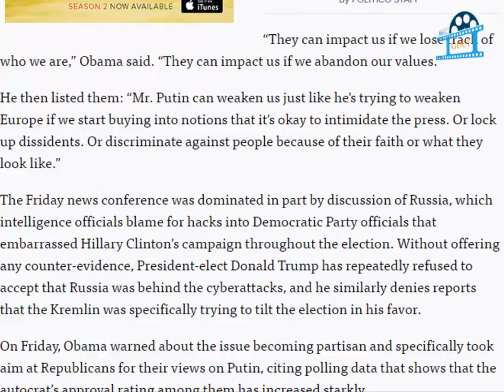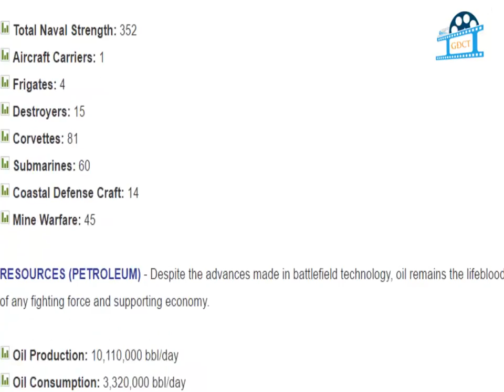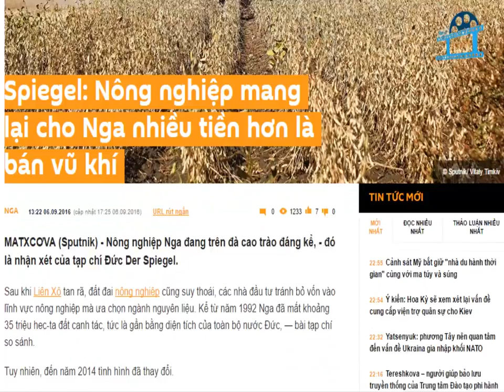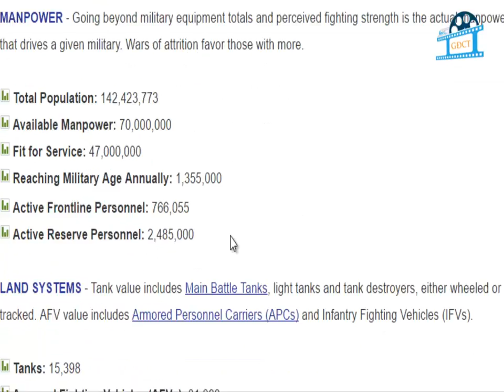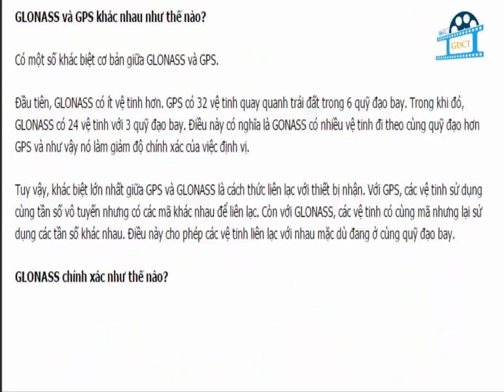NUOC NGA YEU DUOI